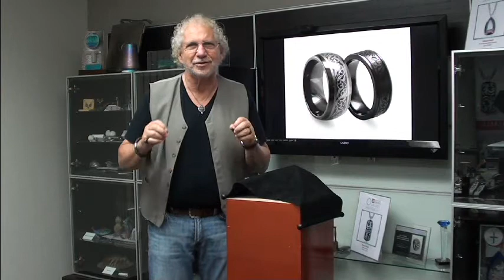Edward Mirell Invites You To JCK 2013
Edward Rosenberg, lead designer and CEO of Edward Mirell, the global leader on contemporary metals jewelry invites you witness the unveiling of the latest technology bound to revolutionize the industry once again.

Visit us at JCK 2013, Booth# 5401 Bayside Hall